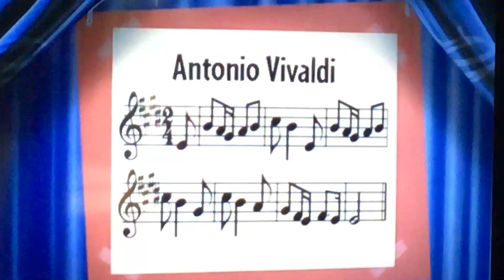Little Einsteins The 4 Seasons Spring